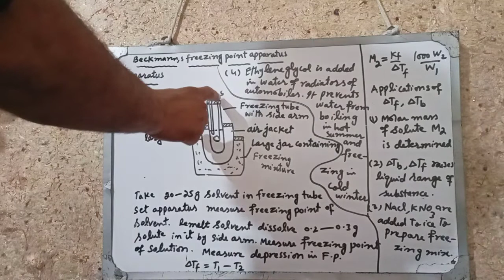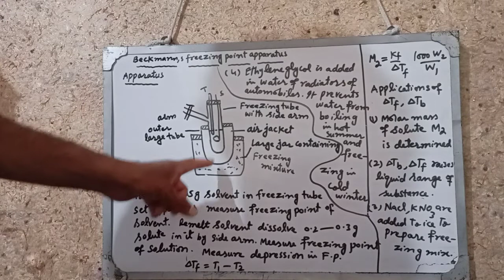Beckmann,s Freezing Point Apparatus